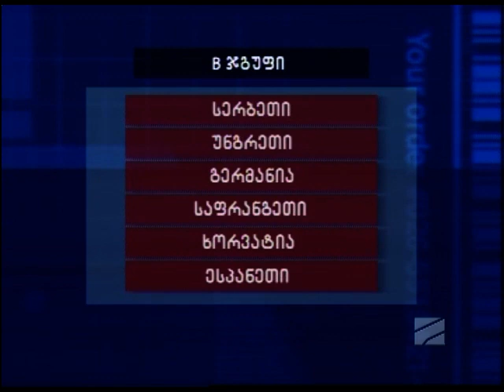სპორტTime - 31.03.2014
თემები:1. მოცურავეთა ნაკრების მზადება "თბილისი 2015" --თვის; 2.წყალბურთელთა ნაკრების წარმატება.
სტუმრები:
გიორგი აბზიანიძე - „თბილისი-2015"-ის ასაკის მოცურავეთა ნაკრების მთავარი მწვრთნელი;
დავით თურქია -„თბილისი-2015«-ის საორგანიზაციო კომიტეტის ცურვის კოორდინატორი;
სანდრო ბითაძე - საწყლოსნო სახეობათა ფედერაციის გენერალური მდივანი;
ვლადიმერ ისელიძე - საქართველოს წყალბურთელთა ეროვნული ნაკრების მთავარი მწვრთნელი;
იოვან პოპოვიჩი - საქართველოს წყალბურთელთა ეროვნული ნაკრების მწვრთნელი.